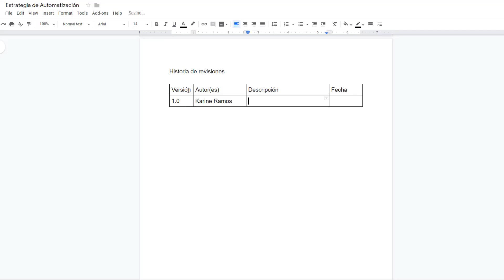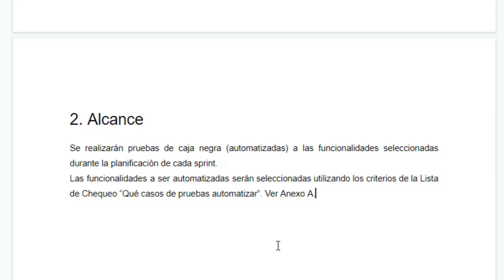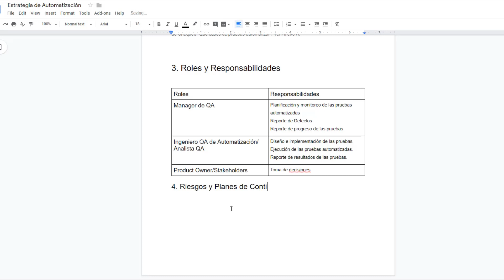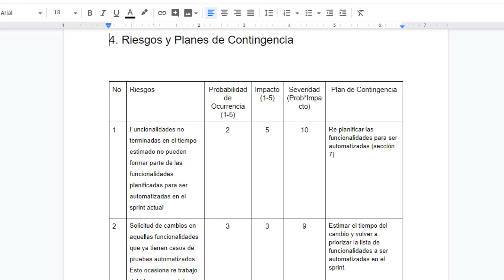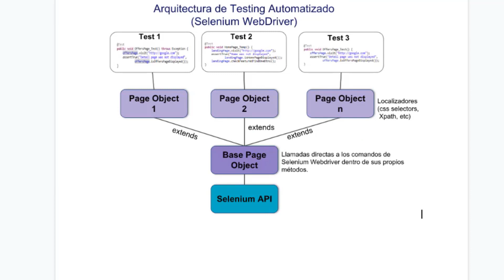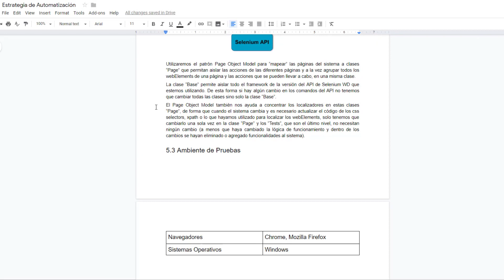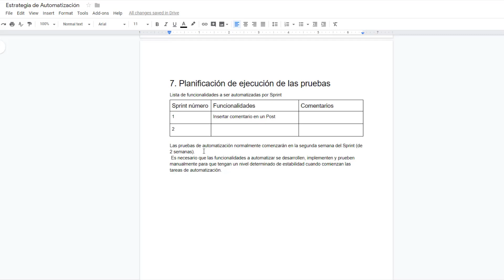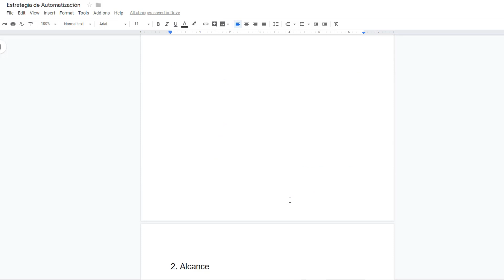Cómo hacer una Estrategia de Pruebas Automatizadas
Elaboremos juntos una Estrategia para el testing automatizado en nuestro proyecto.